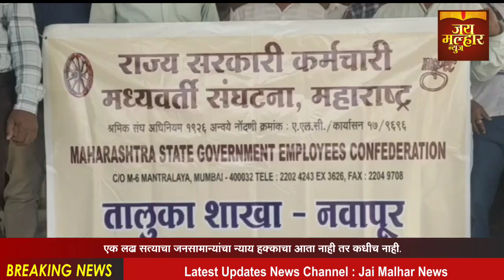नवापूर तालुक्यातील शासकीय कर्मचारी आणि शिक्षक व शिक्षकेत्तर कर्मचारी संघटनाचा एल्गार बेमुदत संप सुरू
नंदुरबार जिल्ह्यातील नवापूर तालुक्यातील शासकीय कर्मचारी आणि शिक्षक व शिक्षकेत्तर कर्मचारी संघटनाचा एल्गार बेमुदत संप सुरू. राज्य सरकारी  निमसरकारी व शिक्षक शिक्षकेतर कर्मचारी संघटना समन्वय समिती महाराष्ट्र यांच्या माध्यमातून महाराष्ट्र राज्यातील दिनांक 1 नोव्हेंबर 2005 रोजी व नंतर नियुक्त सर्व कर्मचाऱ्यांना 1982 व 1984 जुनी पेन्शन योजना पूर्वत लागू करणे या मागणीसाठी 14 मार्च 2013 पासून कर्मचाऱ्यांच्या बेमुदत संपला सुरुवात, शेजारील राज्यात पश्चिम बंगाल, राजस्थान, छत्तीसगड, झारखंड, पंजाब आणि आता हिमाचल प्रदेश राज्य सरकार जुनी पेन्शन योजना पूर्वत लागू करून कर्मचाऱ्यांच्या पाठीशी खंबीरपणे उभे असताना, महाराष्ट्रातील राज्य सरकार याकडे जाणीवपूर्वक दुर्लक्ष करीत आहे, ज्यातून राज्यातील कर्मचाऱ्यांच्या शासनावरील विश्वास उडाला असून शासन विषयी प्रचंड रोष निर्माण झाला आहे, त्यामुळे जोपर्यंत शासन महाराष्ट्र राज्यातील दिनांक 1 नोव्हेंबर 2005 रोजी व नंतर सर्व नियुक्त सर्व कर्मचाऱ्यांना 1982 व 1984 ची जुनी पेन्शन योजना पूर्ववत लागू करत नाही, तोपर्यंत 14 मार्च 2023 पासून बेमुदत संपावर जाण्याचा निर्णय सर्व कर्मचाऱ्यांनी घेतला आहे, सदर संपात महाराष्ट्र राज्य जुनी पेन्शन योजना संघटना सक्रिय सहभागी होत आहे याबाबतचे निवेदन देण्यात आले आहे, यावेळी सर्व शासकीय निम शासकीय सर्व कर्मचारी शिक्षक शिक्षकेत्तर संघटना एकवटल्या असून, आपल्या असलेल्या मागण्यांच्या घोषणा देत तहसील कार्यालय पंचायत समिती कार्यालय समोर ठिय्या आंदोलन करत, शासनाच्या निषेध करत आपल्या मागण्या जो पर्यंत मान्य करत नाही, तोपर्यंत हे आंदोलन बेमुदत सुरू राहणार असल्याचे म्हटले आहे.